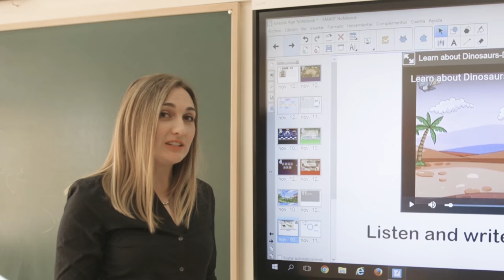SMART in the Classroom: Video in Notebook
Join Anabel Francés from her classroom in Spain and see how she uses SMART Learning Suite software to support her lessons from start to finish.